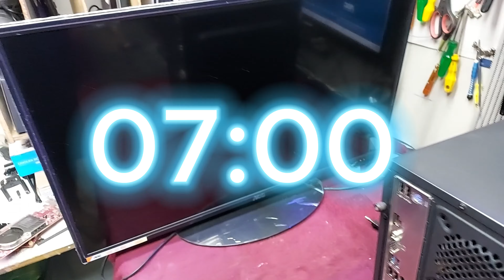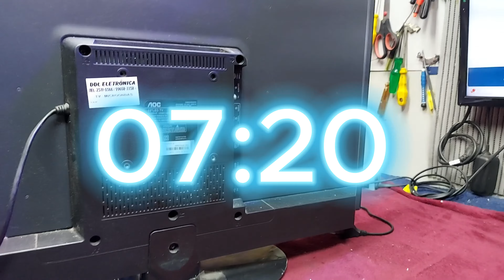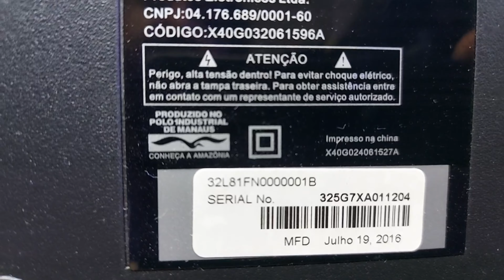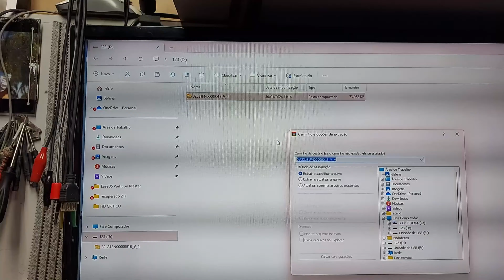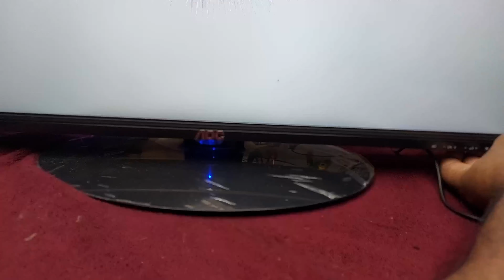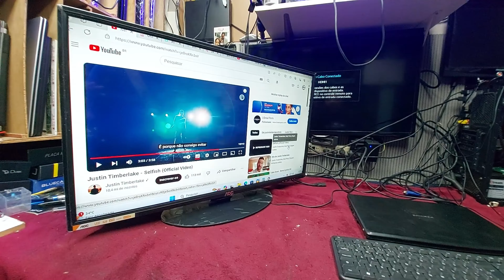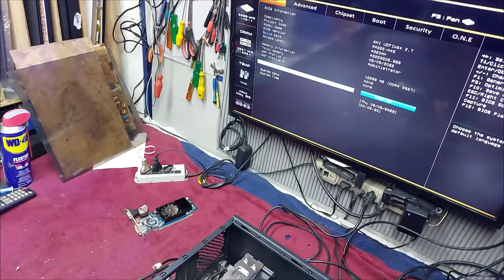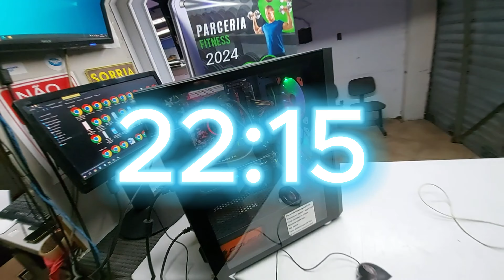O dia ficou pequeno para tantos e variados reparos. | Pc Gamer , TV , Notebook...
Venha comigo em uma saga diária de consertos es reparos cabulosos !

Neste canal você vai aprender a cuidar de seu equipamento, dicas de bom uso e poderá tirar suas duvidas. Estamos a disposição.

Informata & Psicólogo de Tecnologia
🔸️Vou te ensinar a cuidar melhor do seu equipamento.
🔸️Consertamos alguns aparelhos e vendemos algumas peças.
🔸️Canal educativo, a nossa missão é ensinar a todos como cuidar melhor de seus equipamentos.
🔸️Desmistificar o uso de computadores e notebooks.
🔸️Explicar como resolver problemas, dar dicas e soluções práticas.
🔸️Usando uma linguagem divertida e sincera para explicar e ensinar Informática, Hardware e software.
🔸️Reunir informações técnicas relevantes tanto para técnicos parceiros quanto para clientes e usuários.